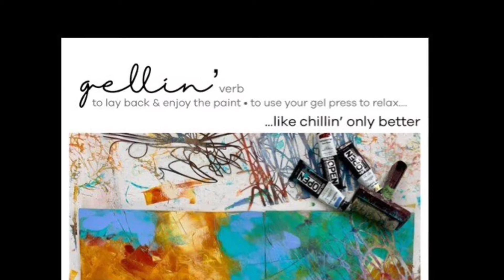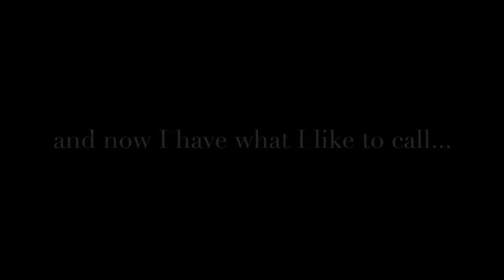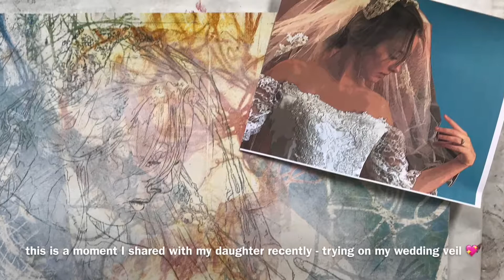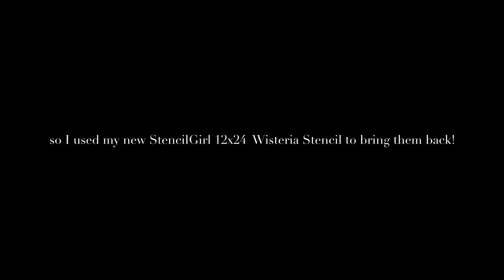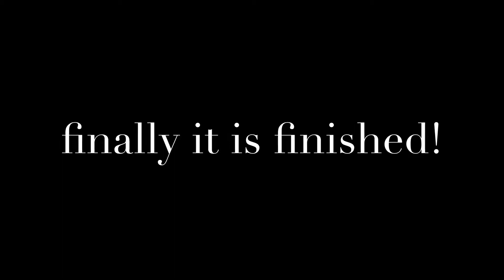“Veiled” - Painting Process by Trish McKinney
This a glimpse inside a mixed watermedia painting process developed by artist, Trish McKinney called - “Party On Your Paper”
because
if life is an adventure, then painting should be the party! 💃🏻💃🏻 💃🏻
Trish loves teaching & sharing this technique to students - find out more @

links to some of the products used...